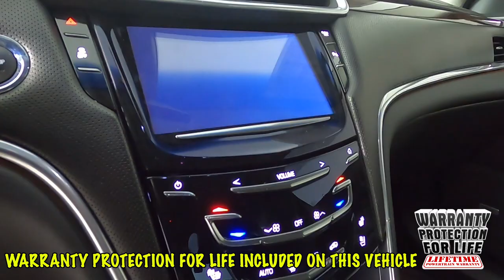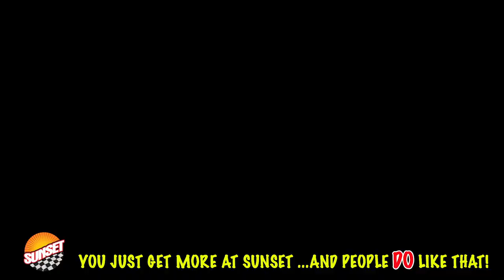2016 Cadillac XTS Luxury Sedan 2G61N5S31G9152897